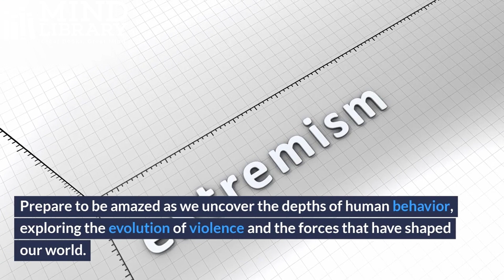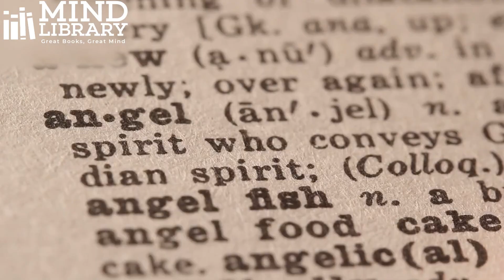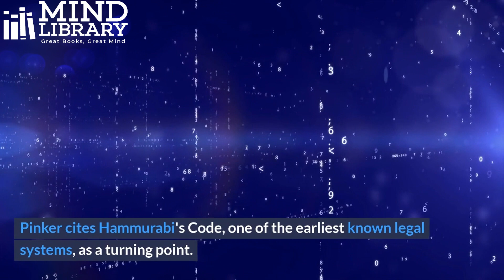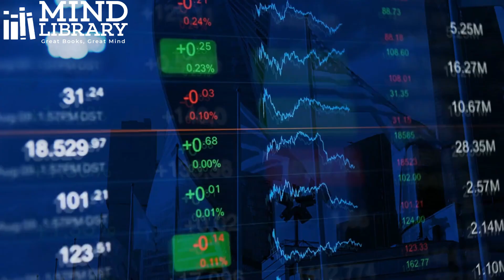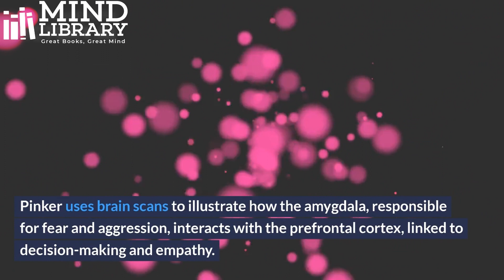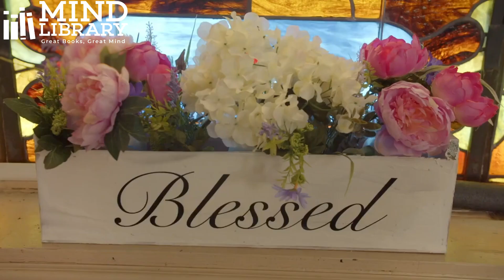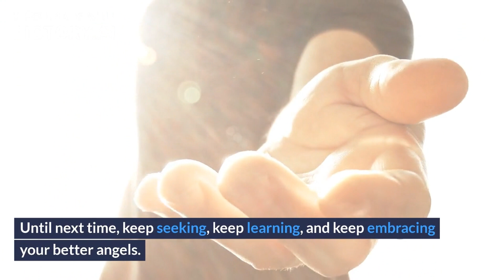The Better Angels of Our Nature: Keys Unveiling Humanity's Evolutionto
Welcome to Mind Library, where curiosity knows no bounds! In this awe-inspiring episode, we journey through the captivating insights of cognitive psychologist Steven Pinker in his masterpiece "The Better Angels of Our Nature." 📚 Prepare to witness the remarkable evolution of human behavior, from the shadows of violence to the embrace of empathy and compassion.

🔍 Join us as we explore the profound transformations that have shaped our world, debunking myths and unveiling the hidden forces that have led to a more peaceful existence. From the civilizing process to the humanitarian revolution, we'll navigate through history's pages to discover our potential for positive change.

🧠 Dive into the intricate interplay of our inner demons and angelic forces, and gain a deeper understanding of the roots of aggression and kindness within us. As we navigate the present and gaze into the future, we uncover the tools that empower us to guide humanity toward a brighter tomorrow.

🌈 Embark on this mesmerizing journey of discovery, compassion, and empowerment. Together, let's rewrite the story of our nature and forge a path to a harmonious world. ✨